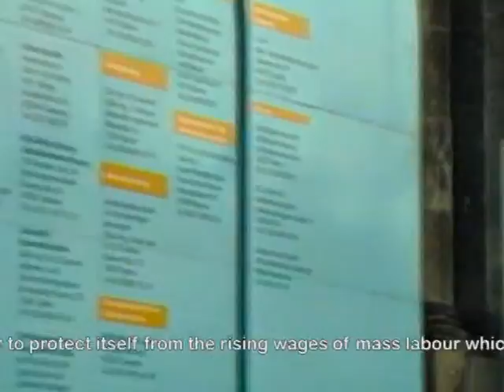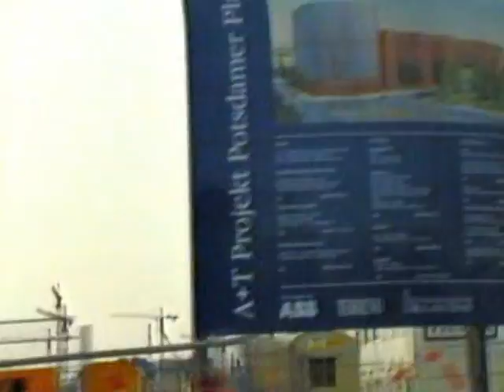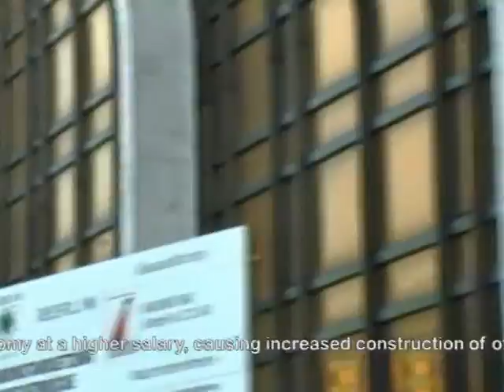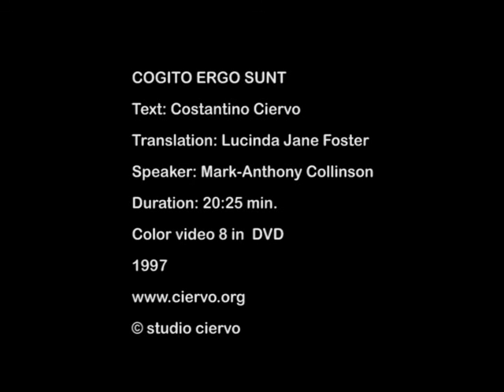Costantino Ciervo - COGITO ERGO SUNT - 1997 (english version)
Cogito Ergo Sunt, 1997

Interaktive Installation, Unikat
Fotografie, Fotografien auf Rollbändern, Videoplayer, Video, Monitor, TTL-7-Segment-Anzeigen, Computer, Holz, Plexiglas, Bewegungsmelder

Die technische Umsetzung ist das eine, dieser technischen Umsetzung aber geht ein bestimmtes Denken voraus... Indem der Künstler eine Verknüpfung vornimmt zwischen Text, Bild und Foto, wird zwischen diesen einzelnen Elementen vermittelt. So wird die herrschaftliche Architektur des Quartiers 205 an der Friedrichstraße [in Berlin, erbaut von Oswald Matthias Ungers, durchbrochen von sechs Fotobändern. (...) Das Bild wird zur Metapher und diese Metapher ist Berlin, als Schnittpunkt zweier Sphären, des Neoliberalismus im Westen und des klassischen Neokapitalismus im Osten. Architektur gibt davon ein Abbild, weil sie wesentlich Architektur der kommenden Kapitale und des jetzigen Kapitals ist. (...) Die Dualität des cartesischen Systems, sichtbar in der Differenz zwischen Körper und Geist, bewahrt sich in der Dualität des digitalen Zeitalters. Zwei Zustände, 0 und 1, bilden die Basis dieses Systems. Costantino Ciervo verweist in der Arbeit 'Cogito ergo sunt' durch eine Übersetzung von Text in den digitalen Code darauf. Jeder einzelne Buchstabe der Textzeile im unteren Bereich der Arbeit wird durch eine Kette digitaler Ziffern im oberen Bereich [Sieben-Segmentanzeigen] repräsentiert." (Thomas Wulffen, Katalog Cogito Ergo Sunt, 1997, S. 6-7)